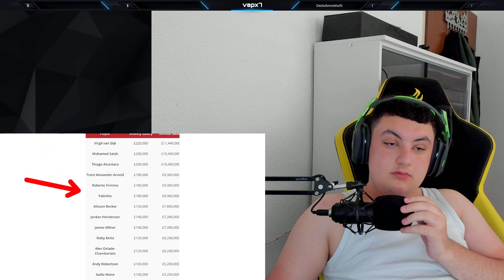Reacting To 3 REASONS Why Sadio Mane has LEFT Liverpool for Bayern Munich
Pc:
i9 9900KS
2080 Ti
32gb Ram